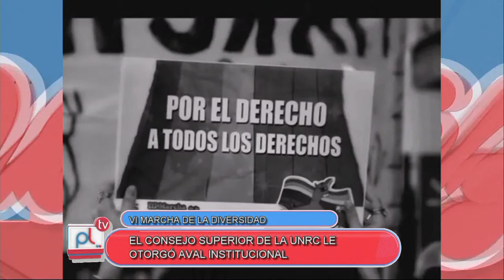PANTALLA LIBRE - VI MARCHA DE LA DIVERSIDAD - WALTER TORRES